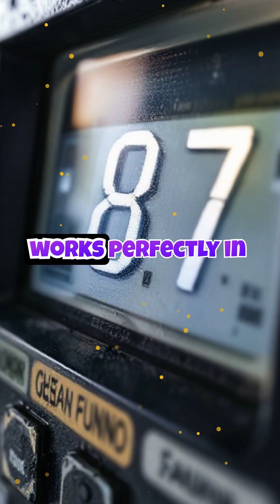What Do 87, 89, and 91 Mean at Gas Stations? ⛽